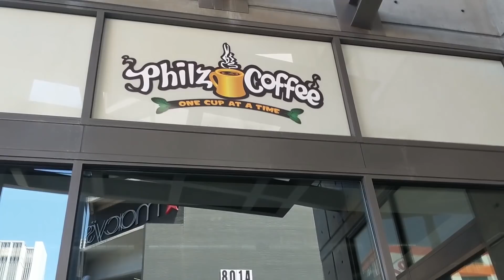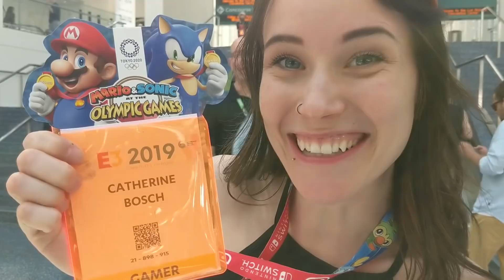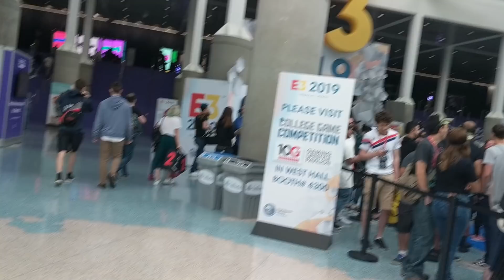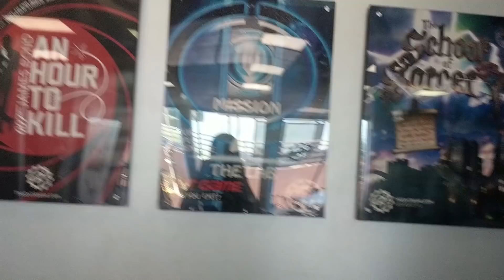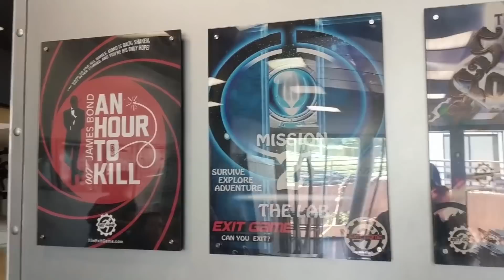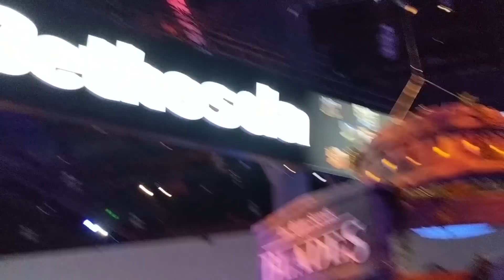| VLOG | Los Angeles & E3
So this was my very first E3 & it was crazy fun. I met so many cool people and I am so thankful for the opportunity to have made it in in the first place.